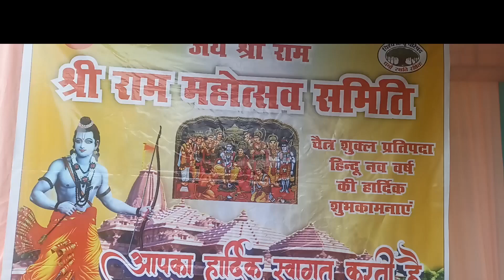नव संवत्सर पर नुमाइश मैदान में आयोजित होगा श्रीराम महोत्सव